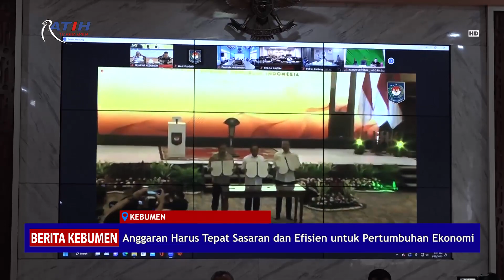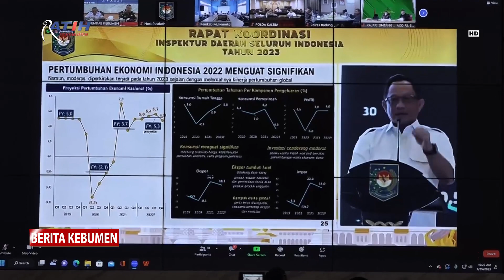Anggaran Harus Tepat Sasaran dan Efisien untuk Pertumbuhan Ekonomi